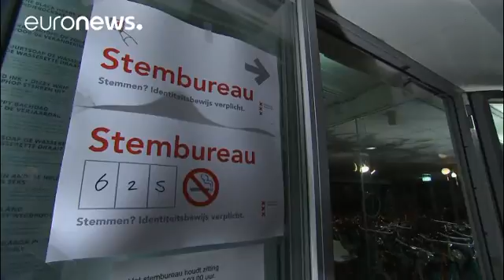Holanda vota, Europa observa a Wilders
Todo está abierto en las elecciones holandesas.

Según los sondeos, el Partido por la Libertad tiene muchas posibilidades de terminar primero en la cita de hoy con las urnas. O de quedar segundo. Es improbable que Geert Wilders acabe gobernando, incluso si quea primero, pero se apuntará un triunfo que puede tener un efecto dominó en comicios futuros, como los de Francia.

Wilders terminó el martes la campaña, la víspera del voto, con un alegato contra el islam en un debate televisado.